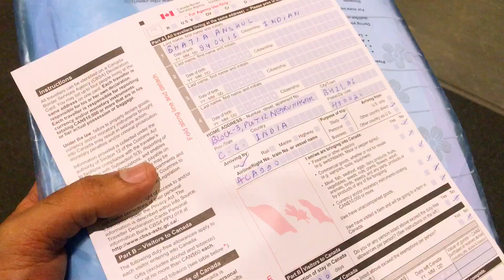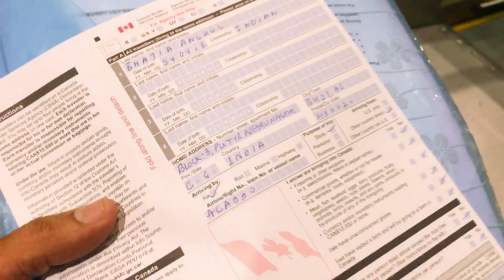Canada Dreams 🇨🇦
Hi my lovely youtube family,
With your love and blessings your brother and friend i.e. A Lusty Chef ( Myself ) moved to Canada now. Be ready for new vlog and more fun.
Dont forget to wish me luck.

My name is Anshul Bhatia and I am a professional chef. I am trying to show that Chefs are not only bound inside the four walls of kitchen always. We can do much more than that also. Chefs are all-rounder.

Credits:-